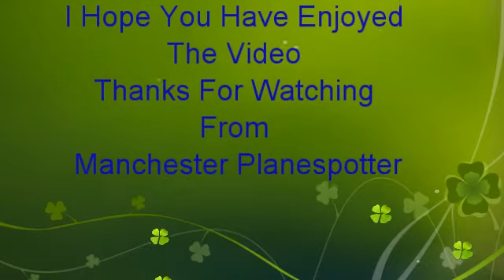Saudi Arabian Dreamliner B787-900 HZ-ARC On SV124 Taxing + Taking Off At Manchester Ap On 10/04/2016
Saudi Arabian Airlines Dreamliner Boeing 787-900 HZ-ARC On Flight SV124 Going To (JED) Jeddah Taxing And Taking Off On Runway 23R At (MAN) Manchester Airport On The 10/04/2016